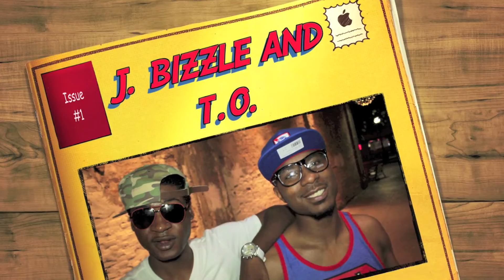"SUPERMAN"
"SUPERMAN" OFFICIAL MUSIC VIDEO PERFORMED BY J.BIZZLE AND T.O. FILMED AND EDITED BY SNIPER FILMS GROUP I.A.